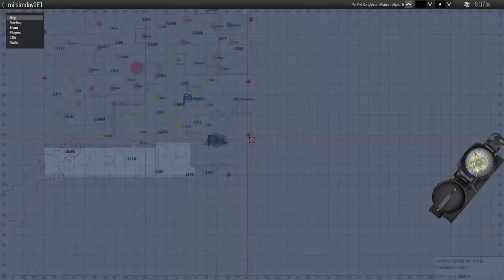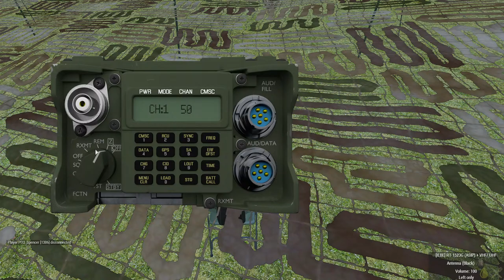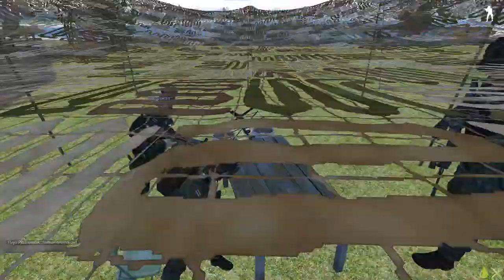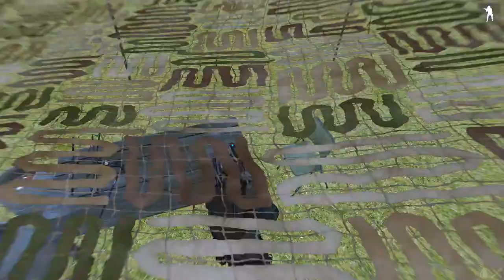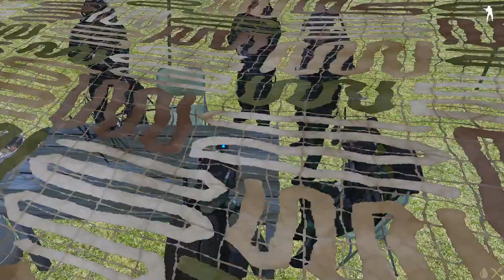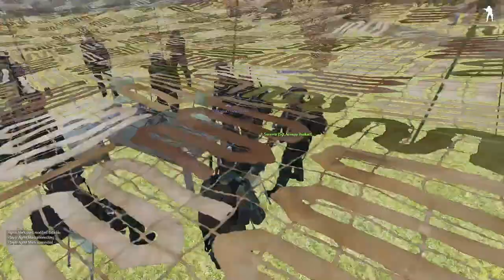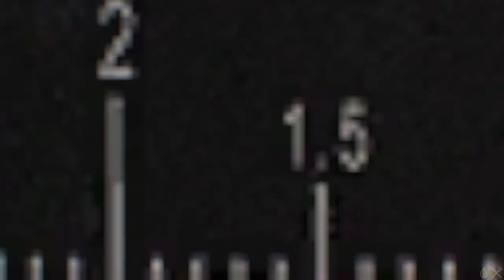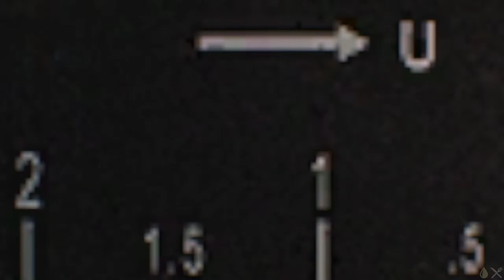🔴[LIVE]Arma 3 44TH Milsim Royal Thai Army [THAI]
🎥Video Creator🎥
1:GhostReaper
2:CobraSliver
🔊⚔Music&Mod Zone⚔🔊
Music 1:
Music 2:
Music 3:
Mod 1:
Mod 2:
Mod 3:
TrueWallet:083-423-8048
💻Computer Spec/สเปคคอม💻 ✔Last Update 2/6/2022
OS: Windows 10 Pro 64-bit
Mainboard: A320M-HDV R3.0
GPU: NVIDIA GeForce RTX 2060 6GB
CPU: AMD Ryzen 9 3900X
RAM: 16GB
HDD: 1TB [1000GB]
SSD: 500GB